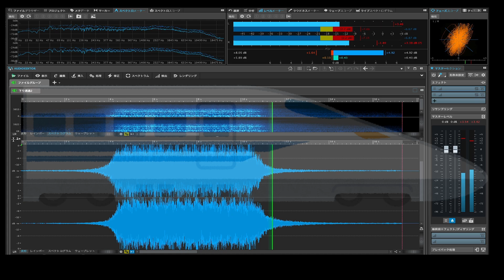【ASMR】新幹線通過音/Shinkansen passing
新幹線の通過音です。JR三島駅・下りホーム。(2024.11)
録音；Zoom H4 Essential